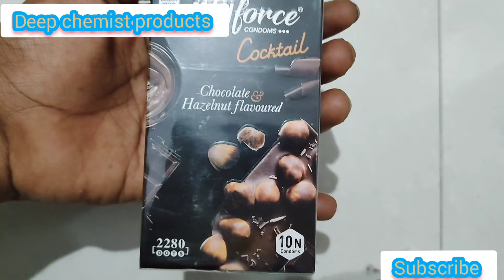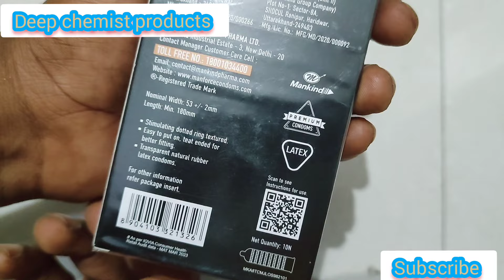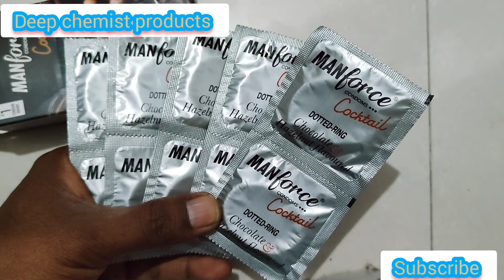Manforce Cocktail Chocolate With Hazelnut Products Deep chemist 2280 DOTS